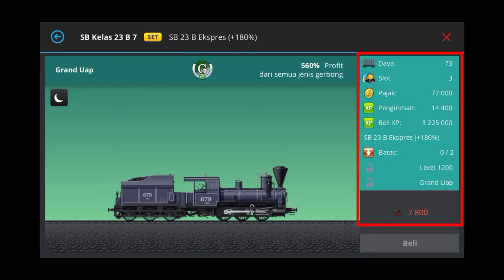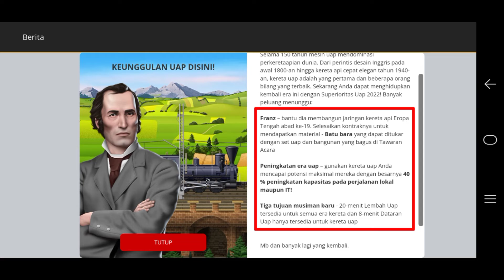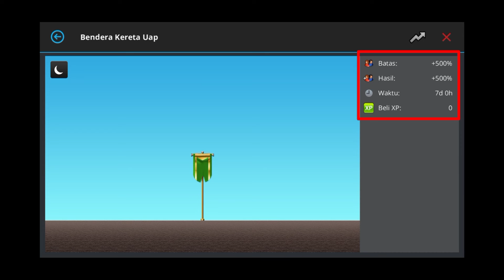Trainstation Games Kontrak Franz 2022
Trainstation Games Kontrak Franz 2022 dengan tantangan yang berbeda dari sebelumnya dsini menyajikan tantangan dengan kereta uap yang cukup menantang sehingga di akhir tantangan pemain bisa menukarkan item dengan kereta lokomotif ataupun bangunan yang mantap dan permainan ini mempunyai  grafis 2d yang mantap..!!
Dan juga dimana pemain bakal di tugaskan untuk menangani sebuah stasiun secara profesional dan bisa menjadi pengelola stasiun yang sukses. Disini juga disediakan armada mulai dari kereta uap, disel, maglev, dan hiperloop. Disini juga pemain di tantang dengan kontrak tetap maupun kontrak musiman yang menguji permainan anda..

Trainstation Games Kontrak Franz 2022 . Untuk lebih selengkapnya tonton video di atas..